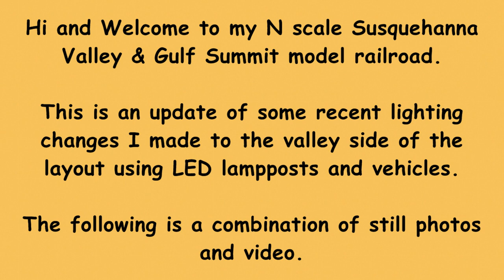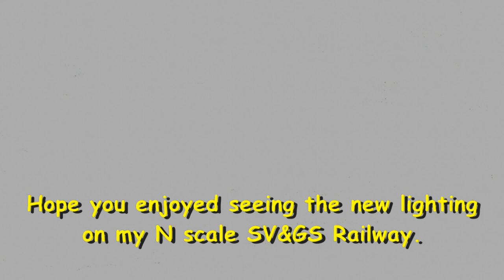SV&GS LED LIGHTING PROJECT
This is my most recent project on my N Scale Susquehanna Valley & Gulf Summit Railway: adding LED lampposts and vehicles to the valley side of the layout.